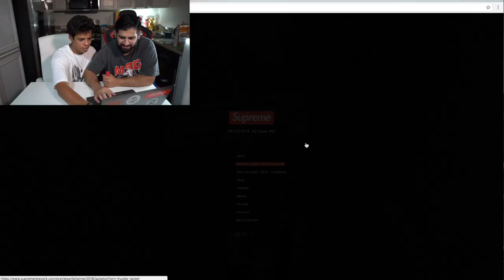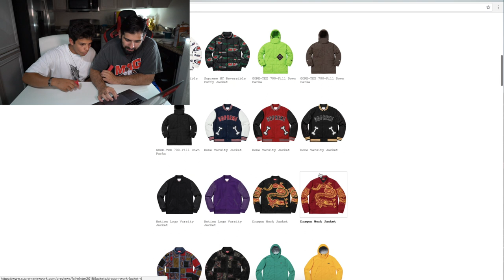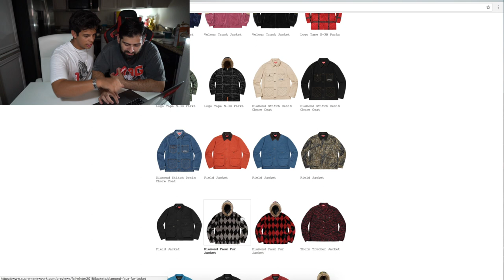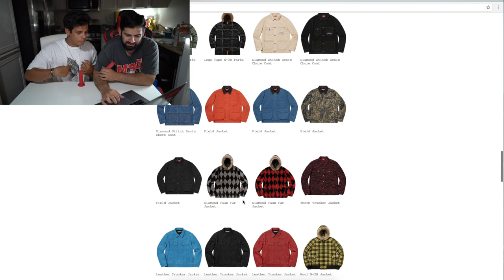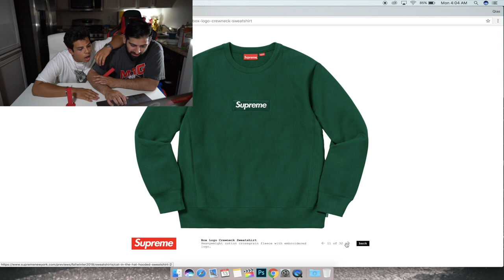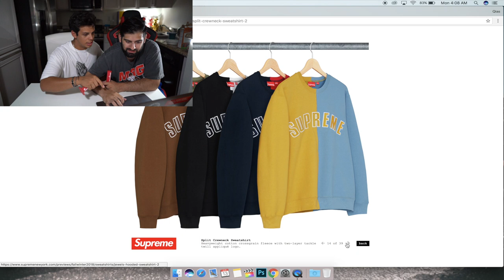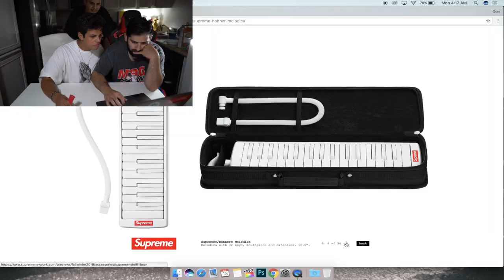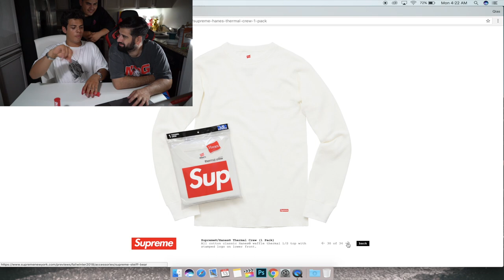SUPREME FW18 LOOKBOOK (First Reaction on Youtube!)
Today Qias Omar & I review well... React to this insane crazy upcoming Supreme FW18 season!
IF YOU ARE NEW THEN...